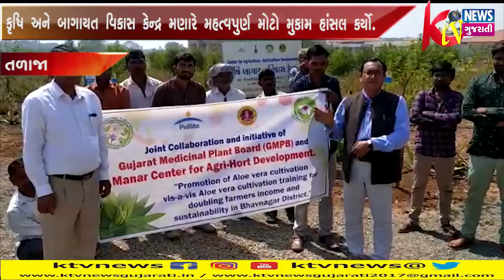TALAJA: તળાજા ખાતે કૃષિ અને બાગાયત વિકાસ કેન્દ્ર મણારે મહત્વપુર્ણ મોટો મુકામ હાંસલ કર્યો.